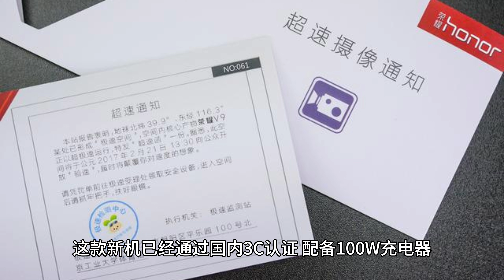荣耀 200 系列新机三证齐全，预计 5 月中下旬发布